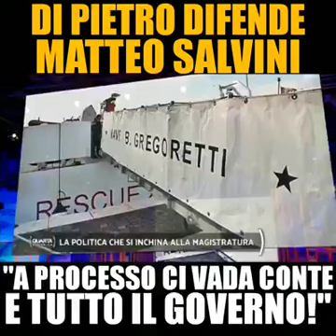Edoardo Ziello Colpo di scena perfino Di Pietro prende